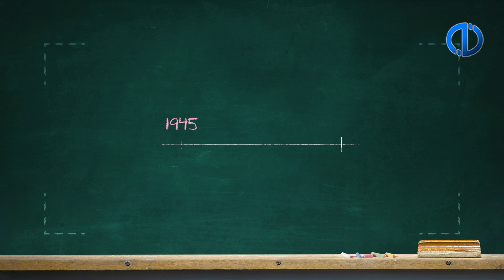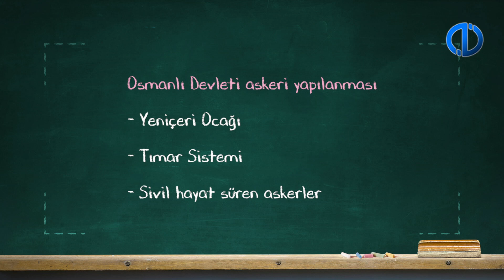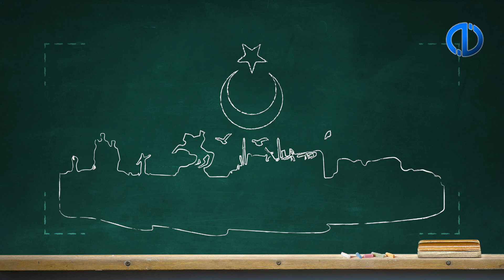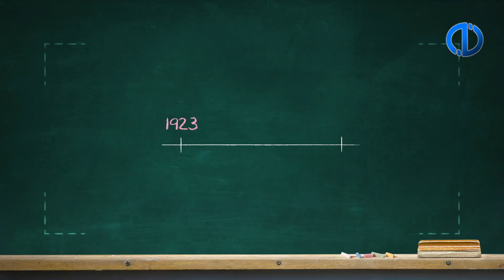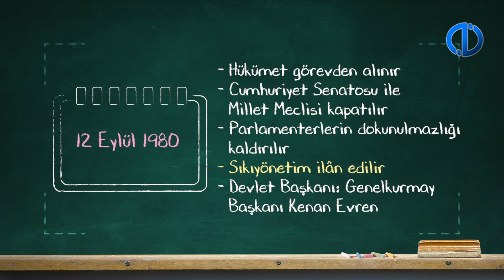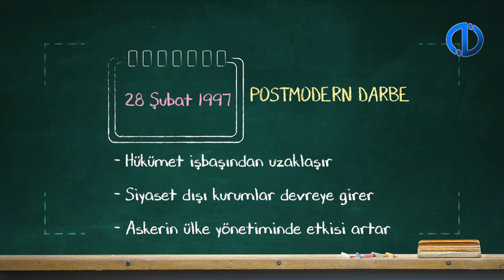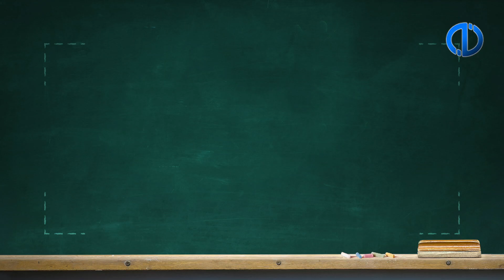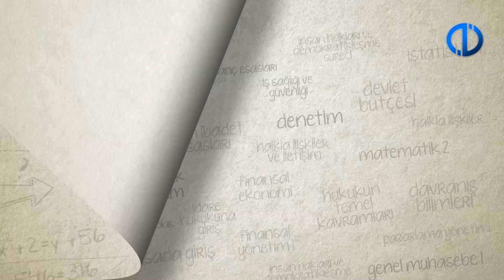TÜRK SİYASAL HAYATI - Ünite 7 Konu Anlatımı 1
Osmanlı Devleti’nin klasik döneminde ordunun yapısını ve siyasal mekanizmalarla ilişkisini açıklayabileceksiniz.
Modernleşme sürecinde ordunun etki alanının ne şekilde genişlediğini saptayabileceksiniz.
Cumhuriyetin ilanından sonra ordunun rejim üzerindeki etkisini özetleyebileceksiniz.
Askerî vesayetin kurulmasına giden ilk süreci analiz edebileceksiniz.
27 Mayıs darbesini sebepleri ve sonuçlarıyla açıklayabileceksiniz.
1971 askerî muhtırasını da göz önünde bulundurarak 1970’li yıllarda ordu-siyaset ilişkisini değerlendirebileceksiniz.
12 Eylül darbesinin sebepleri ve sonuçlarını sıralayabileceksiniz.
28 Şubat sürecinin demokrasiye etkilerini özetleyebileceksiniz.
2002 sonrası askerî vesayeti ortadan kaldırmak için yapılan reformları sıralayabileceksiniz.
15 Temmuz darbe girişiminin nedenlerini ve başarısız olmasının arkasında yatan etmenleri açıklayabileceksiniz.